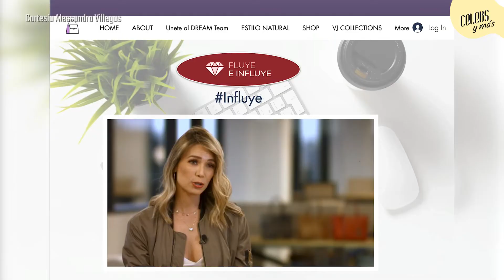Alessandra Villegas nos enseña a cómo usar nuestro miedos para lograr nuestras metas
En esta edición de CelebsYMás y a propósito de su cumpleaños, la bella Alessandra Villegas , nos cuenta cómo hacer de nuestros miedos una herramienta para cumplir todas aquellas metas que nos proponemos ✨ ¡Feliz cumpleaños para esta mujer que nos llena de inspiración! 💜

Felicítala aquí 💌